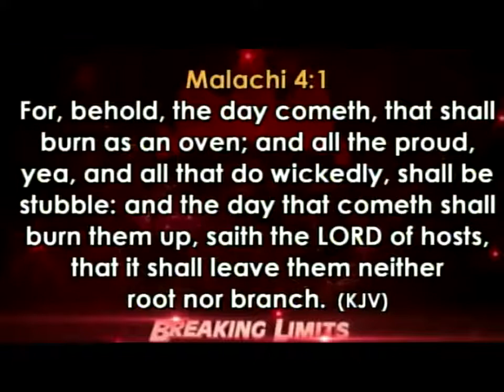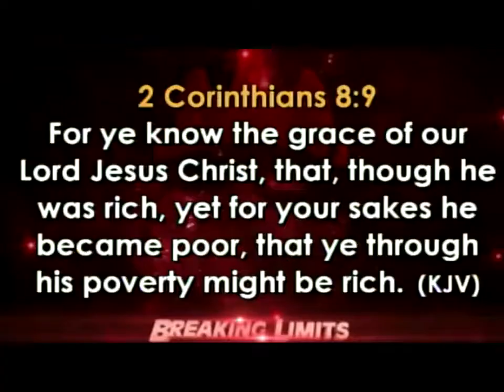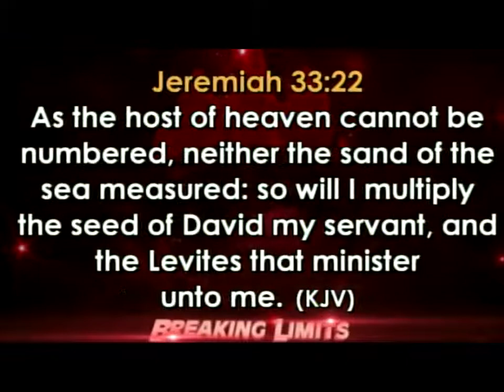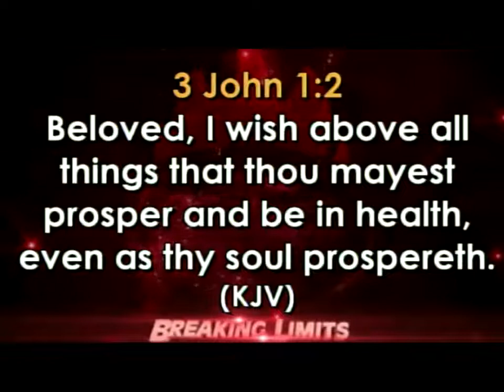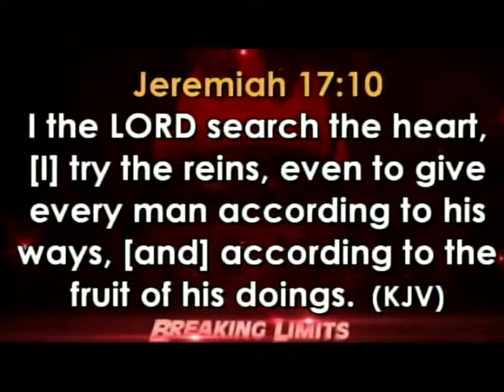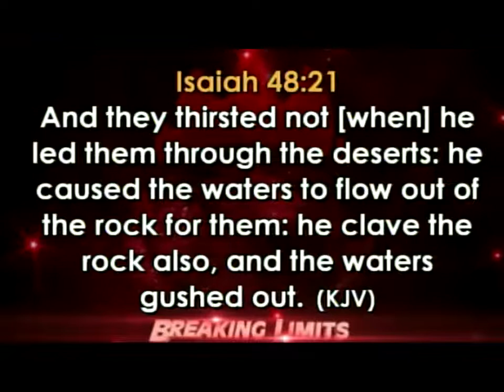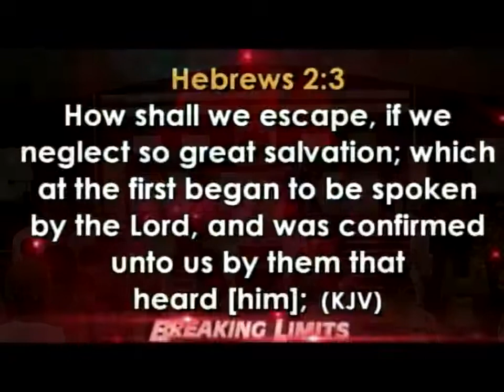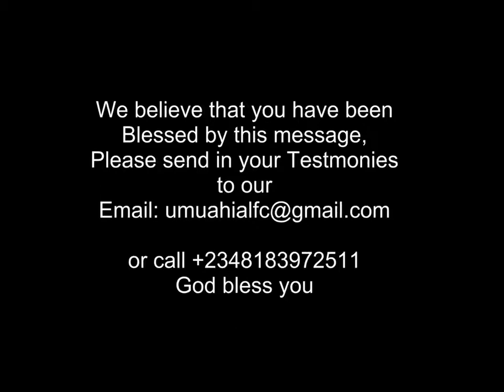FINANCIAL FORTUNE BANQUET (END OF THE MONTH THANKSGIVING) - SSS- SERVICE (26/7/20)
PST. NWAGU OKENWA